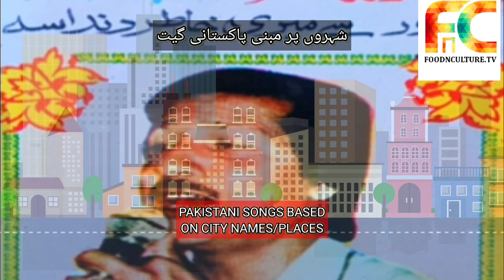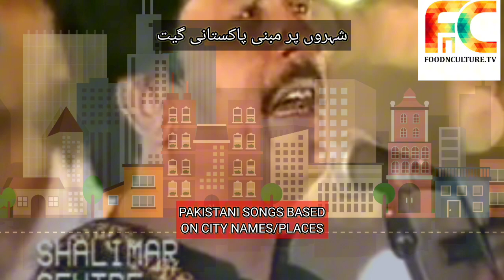Top 10 Pakistani songs based on the names of cities/Places| Lollywood Tales-| Pakistani music| FNCTV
شہروں اور جگہوں پر مبنی پاکستانی گیت
میوزک بلاگ
Top 10 Pakistani songs based on the names of cities/Places
Pakistani music- Lollywood Tales
Theme based songs
By
FNCTV Music